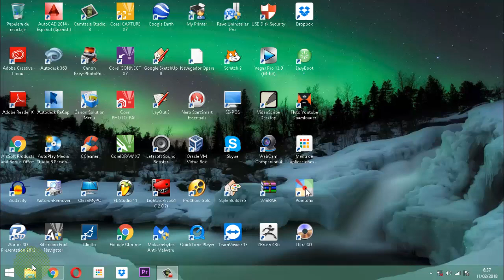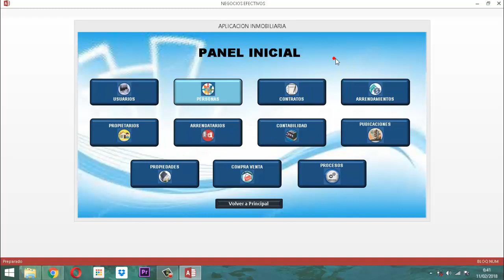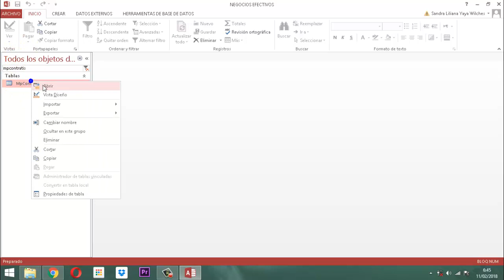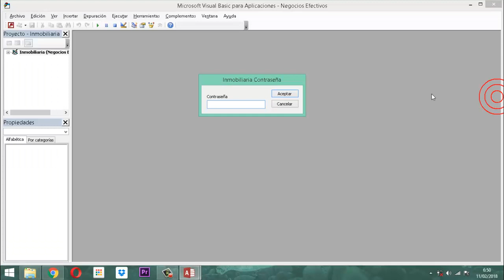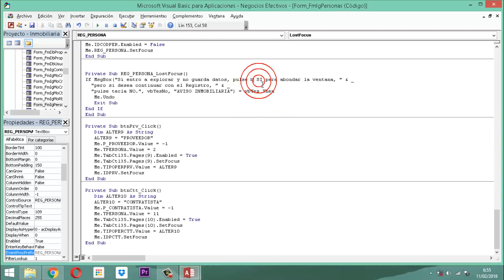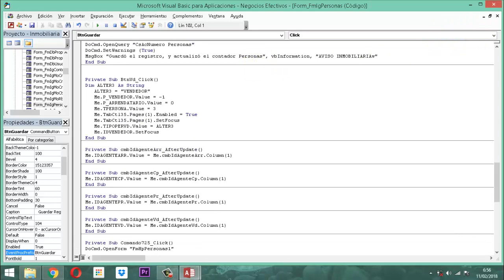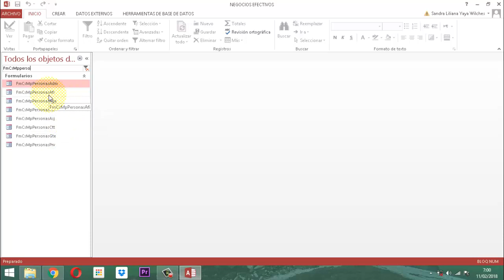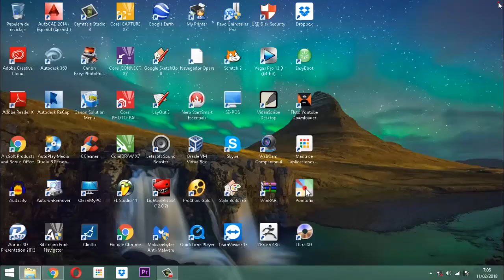Inmobiliaria video 060 Mejoras P03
Mejoramiento al aplicativo Negocios Efectivos Proyecto Inmobiliario terminado en Dic. año 2017 Entrega 03